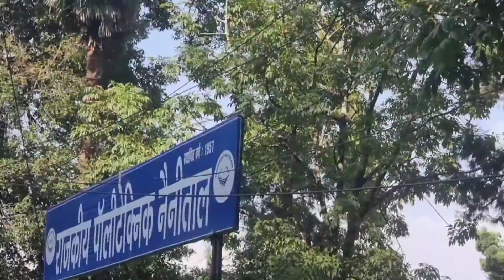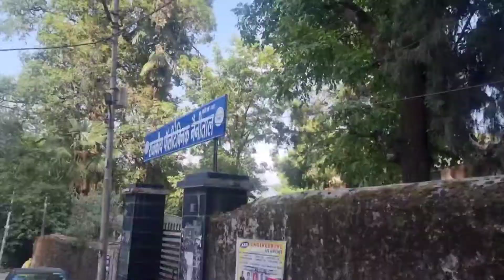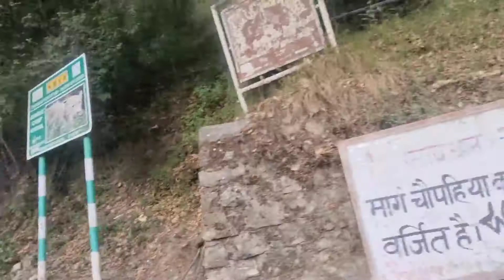नैनीताल उत्तराखंड || Nanital tour || Nanital bast Place To visit || Uttarakhand Tourism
VIDEO TITAL

दोस्तों और की विडियो में हम जानें